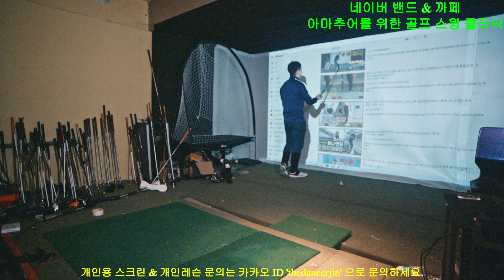프로는 기본이 뛰어난 사람들이 아니다. 기본은 트랜드와 본인의 취향일뿐 프로와 아마추어가 다른 이유는 기본이 아닌 어떠한 상황도 헤쳐나갈 수 있는 다양한 능력을 갖추냐 아니냐 이다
다들 기본만 터득하면 골프가 잘 될 듯 해서

유투브 영상을 뒤지며 그 기본만 찾으려고 하고

그런 아마추어의 심리를 이용해

이것만 하면 잘 된다 이것만 하면 싱글이다

이렇게 하면 절대 안된다 이런 자극적인

레슨을 보고 따라하지만

타이거 우즈가 엎어치고 깎아치고 치킨윙을 한다고 해서

공을 못칠리는 없죠.

탁구 테니스 베드민턴 격투기 등 모든 운동의 기본은

수백 수천가지의 보상능력을 통해 무의식적으로 그 상황에 나오는

편안함을 기본이라고 하는거지

절대 남이 말하거나 교과서처럼 이론만 배운다고 기본을 익힐 수 있는건 절대 아닙니다.